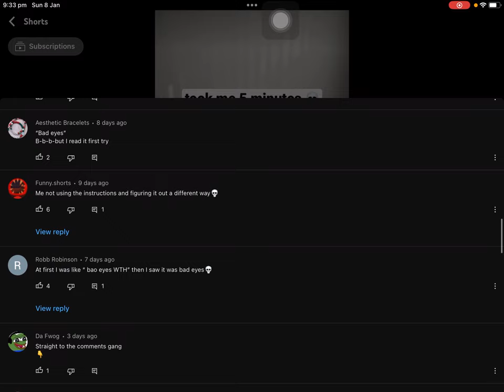Could you read it